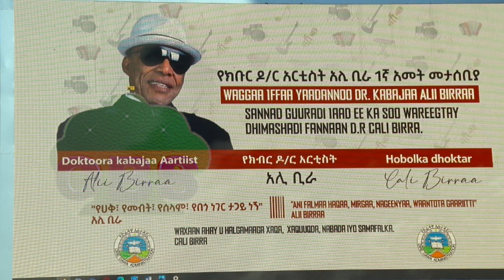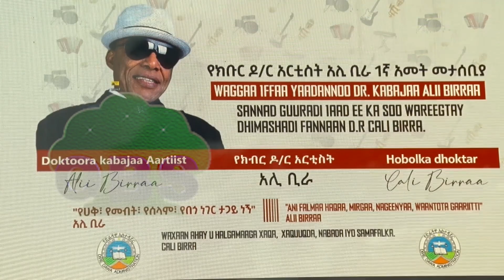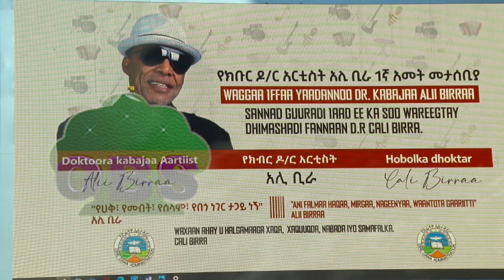OBS - Artisti Shantam Shubbisaafi Saalihaa Saamii waa'ee Alii birraa haasaa ajaayibaa dubbatan .!